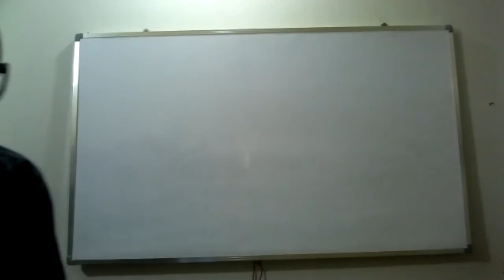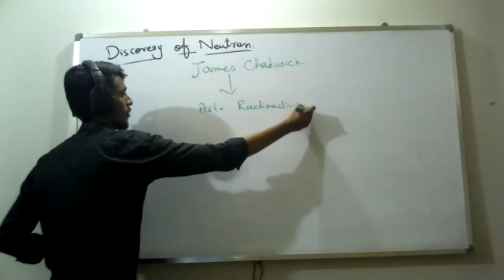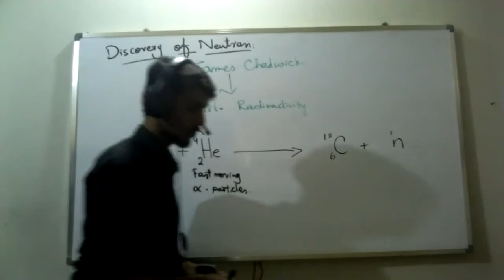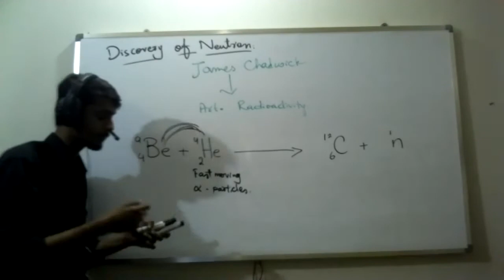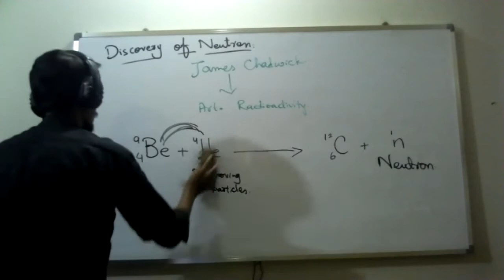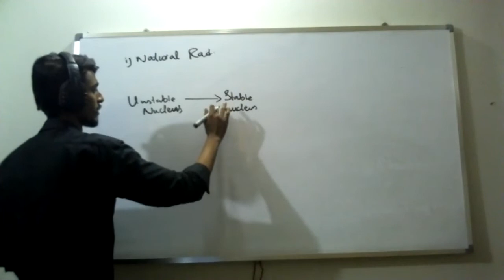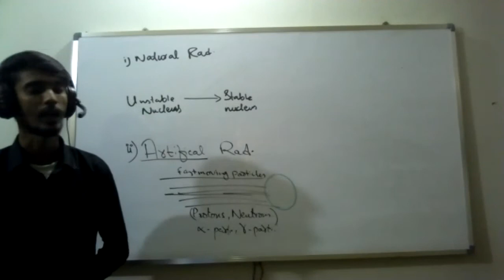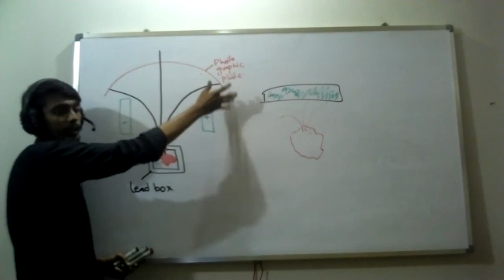XI Chapter 3 Lecture 6